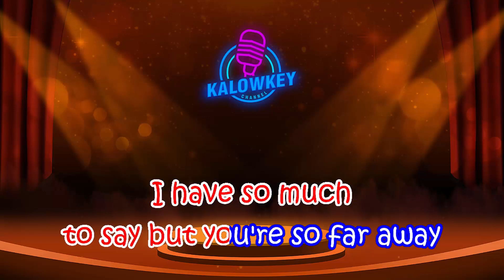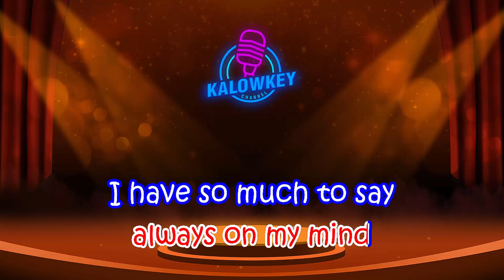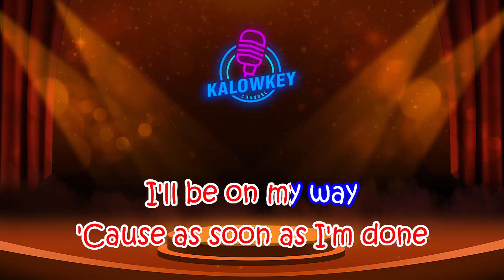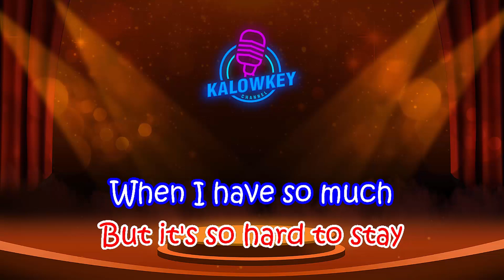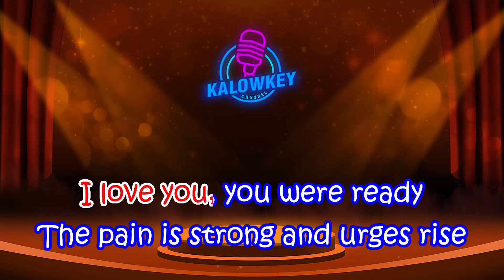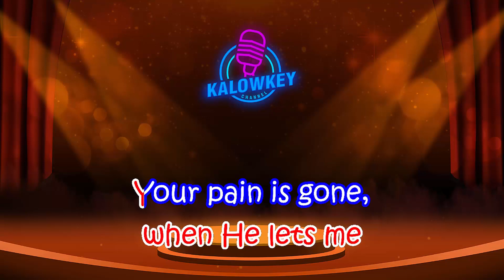So Far Away - Avenged Sevenfold (Karaoke Lower Key Nada Rendah -3)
karaoke hq
karaoke hd
karaoke malaysia
karaoke dangdut
karaoke indonesia terbaru
karaoke nostalgia
karaoke rock
karaoke religi
karaoke lagu daerah
karaoke campursari
karaoke koplo
karaoke remix